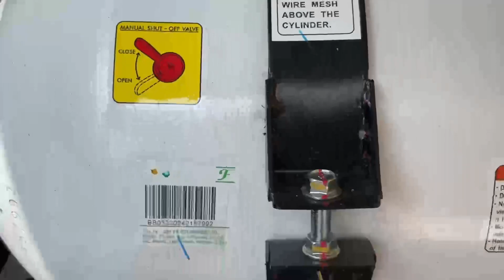2 CNG Cylinder लगवाये और 300 KM चलाये 🚙 Eeco में दूसरा Cylinder Connect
2 CNG Cylinder लगवाये और 300 KM चलाये 🚙 Eeco में दूसरा Cylinder Connect